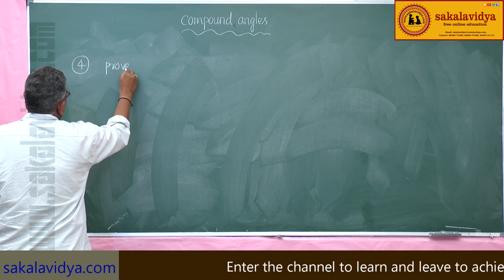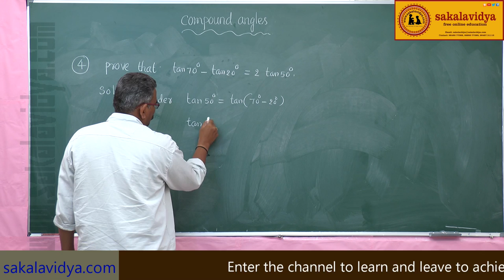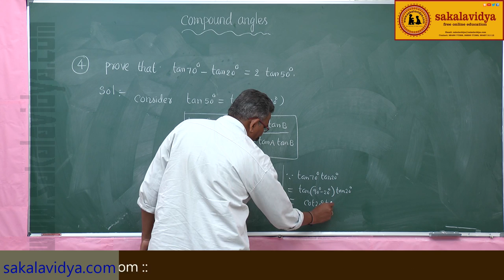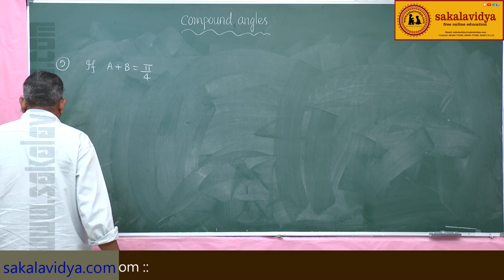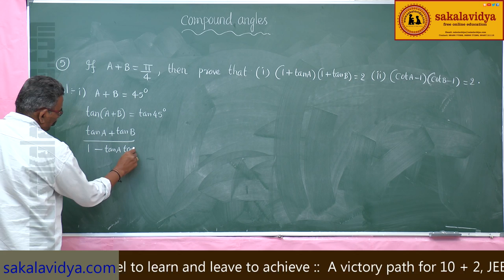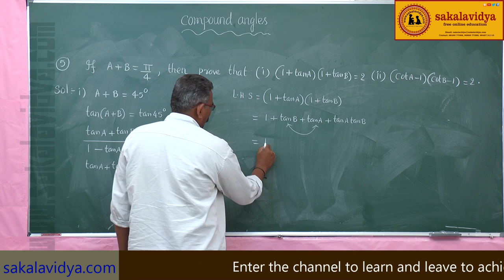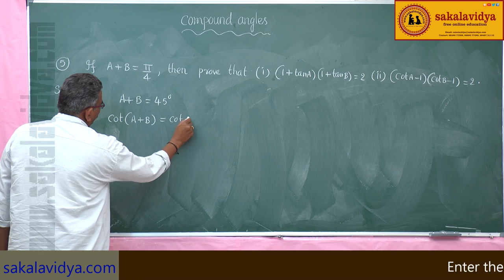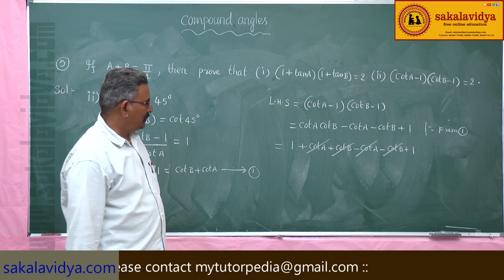TRIGONOMETRY COMPOUND ANGLES PART 5